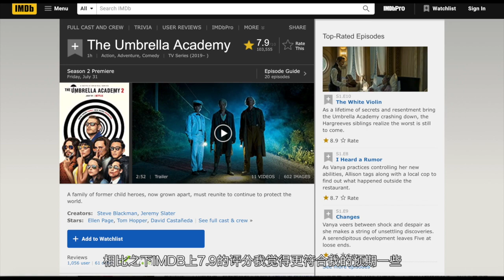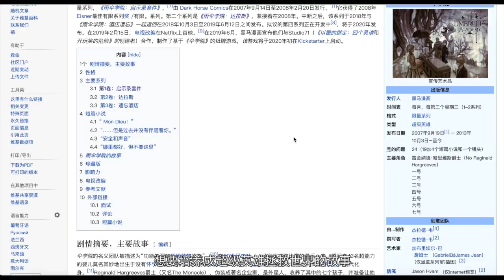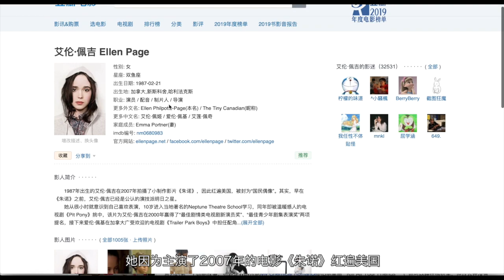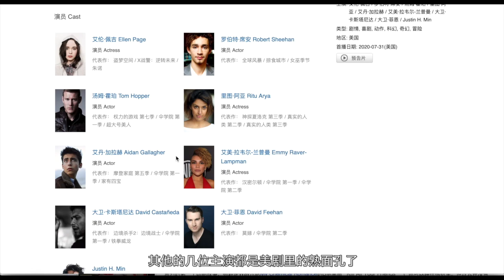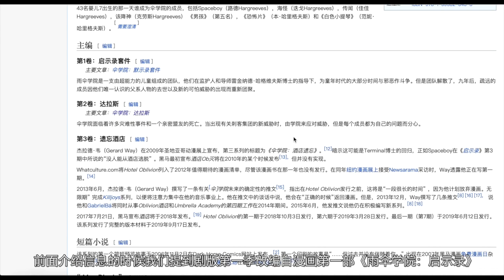超級英雄化身殺手刺殺美國總統？逐幀解讀Netflix最新超英劇“傘學院”第2季【假裝看過】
超級英雄化身殺手刺殺美國總統？逐幀解讀Netflix最新超英劇“傘學院”第2季

看預告片猜劇情之假裝看過Netflix推出另類超級英雄劇《傘學院》，當然也有翻譯成《雨傘學院》的了...妥妥的一家廢柴英雄，又喪又燃，是我喜歡的類型

也歡迎大家留言告訴我你想看到的電影預告分析~